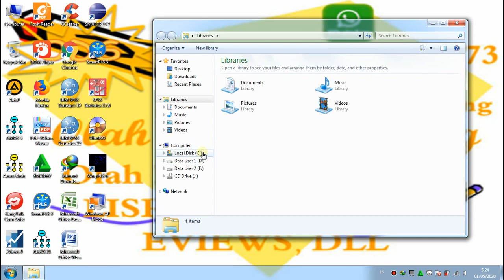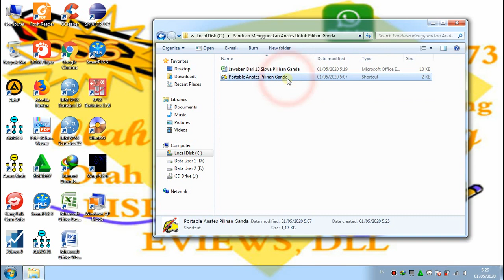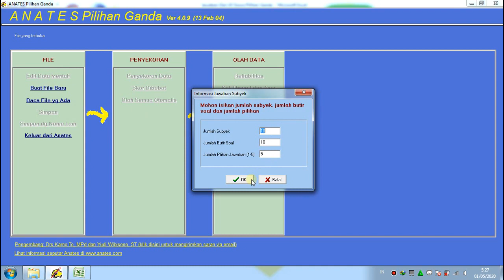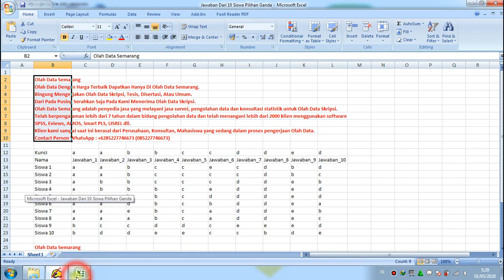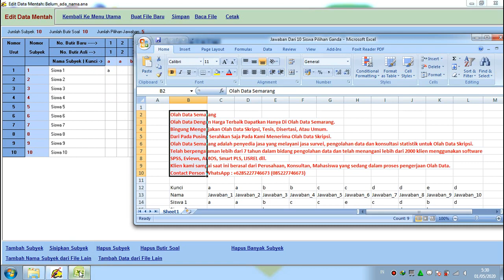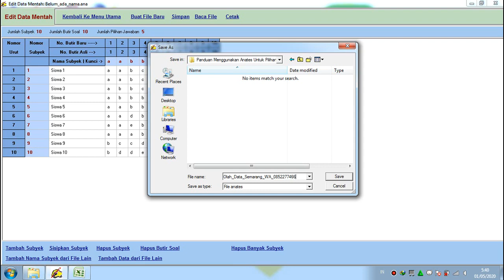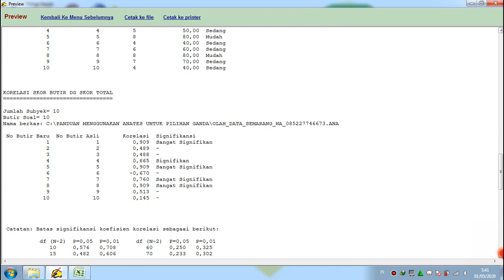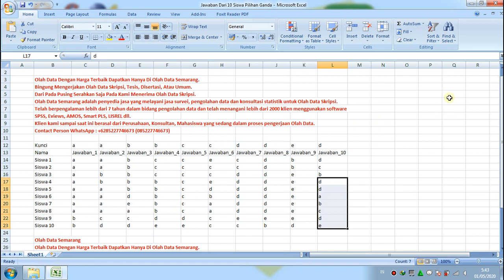Panduan Menggunakan Anates Untuk Pilihan Ganda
Merupakan Panduan Uji Validitas, Reliabilitas
Daya Pembeda, Tingkat Kesukaran Soal Untuk Soal
Model Pilihan Ganda.
(Berisi File Materi Dan Software)
Untuk Download Master Program Dan Materi File
Yang Ada Di Video Ini Bisa Klik Link Dibawah Ini